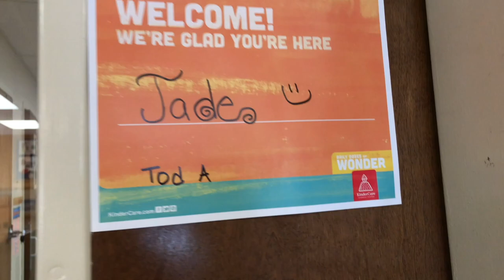jade của ngày hôm nay là 1 sự Vi Diêu... Đi học về là đi học vềahihi